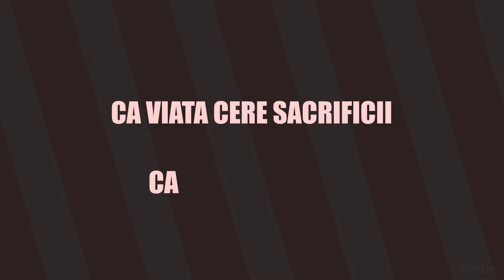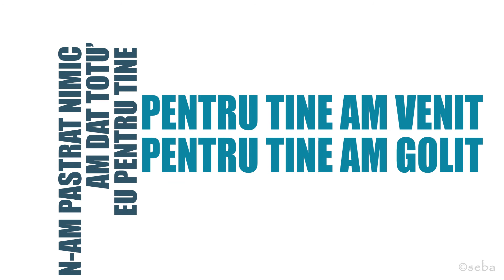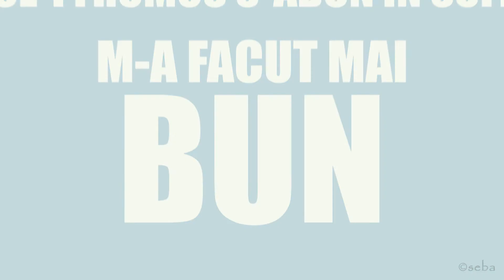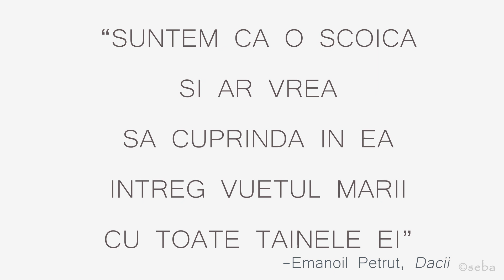Samurai - Arta cere sacrificii (Lyric Video)